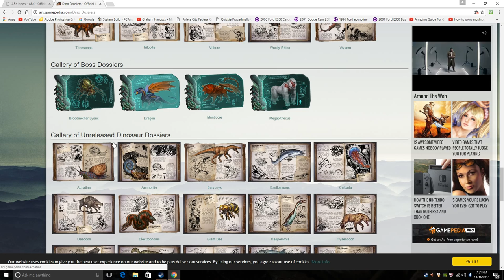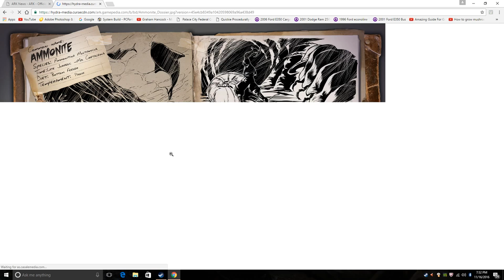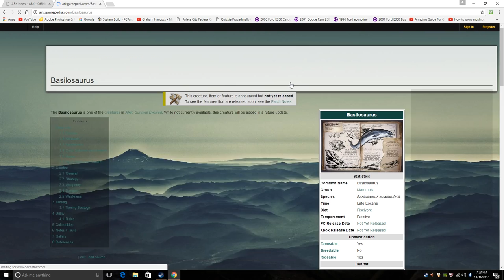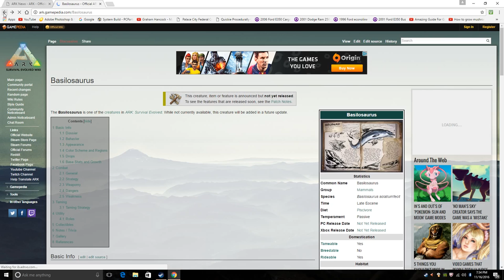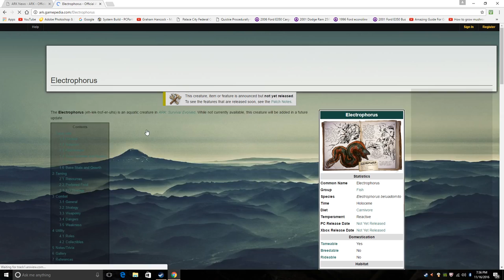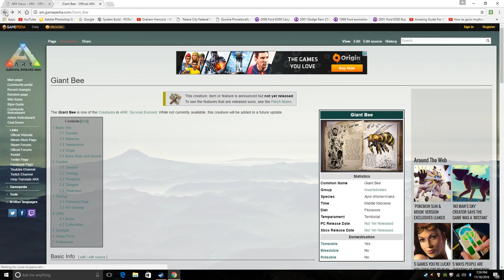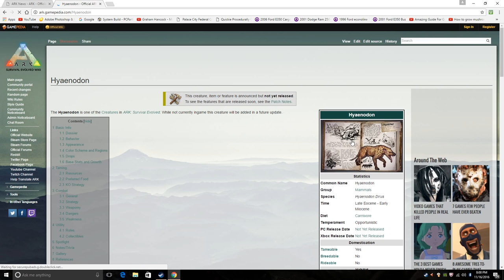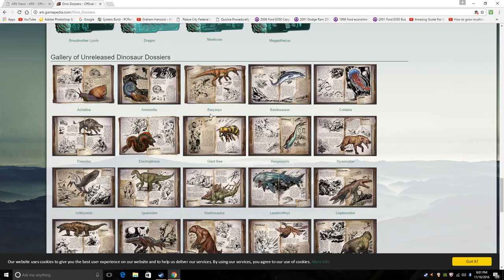Ark Survival Evolved: All Announced Unreleased Dinos! Part 1/3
I'm doing three separate videos going over all 27 announced unreleased dinos for Ark Survival Evolved.  This is all on ark wiki but I wanted to spoon feed it to you and give my opinion. I'll be rating them on a scale of 1 to 5 on how excited I am for their release. Which one are you most excited for?